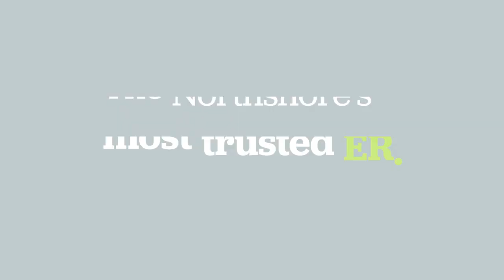Lakeview Hospital | Emergency Care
The Northshore's most trusted ER

Lakeview-hospital.com/emergency